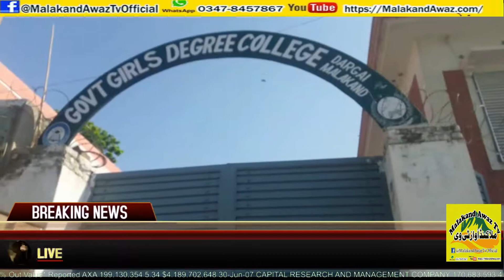ملاکنڈ درگئی:پاکستان تحریک انصاف کا ایم این اے جنید اکبر خان کا گلز ڈگری کالج درگئی کا اچانک دورہ.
طلباء داخلے کے مسائل جلد از جلد حل کرانے کی یقین دہانی...  ملاکنڈ آواز ٹی وی کو انٹرویو دیتے ہوئے کہا.